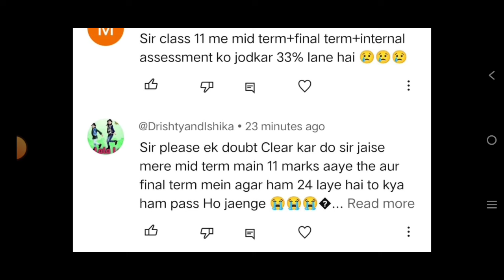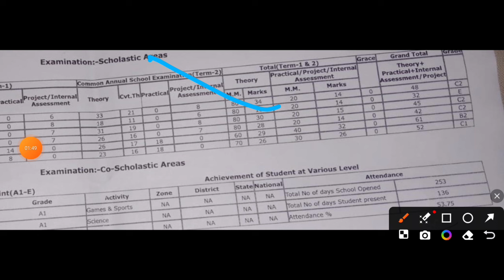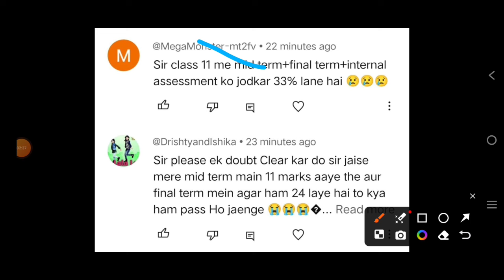🤫रिजल्ट के टाइम में अब डर नहीं लगेगा🔥 / ANNUAL RESULT 2024 / CLASS 8,9&11 / how to check result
रिजल्ट देखते टाइम में गलती मत करना🔥 / ANNUAL RESULT 2024 / CLASS 6,7,8,9&11 / how to check result
doe website ka link open kaise kare online
Delhi gaye sarkari schoolon ka result kaise dekhen link kab open hoga result dekhne ki kya timing hai final result Delhi ke sarkari schoolon ka class 6 7 8 9 and 11

ek baar jarur refresh kr lena 🚨